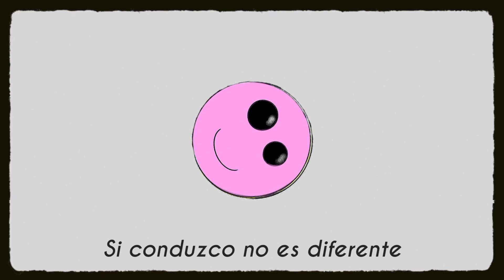Aunque Reviente de MAFALDA ( Letra ) V. 1.1